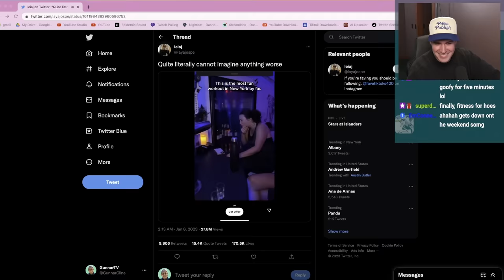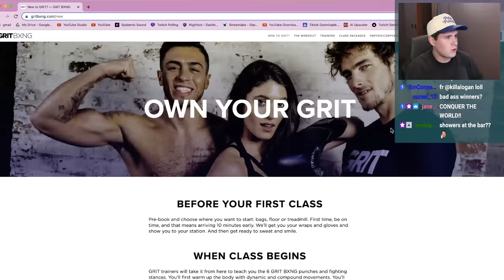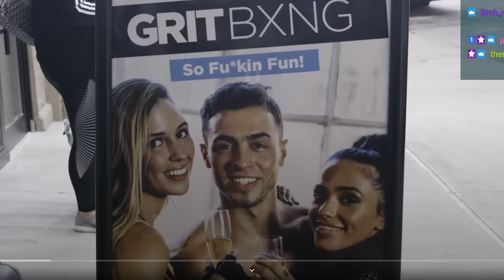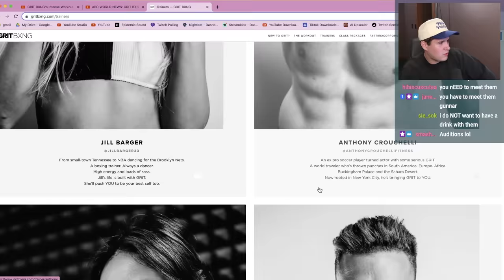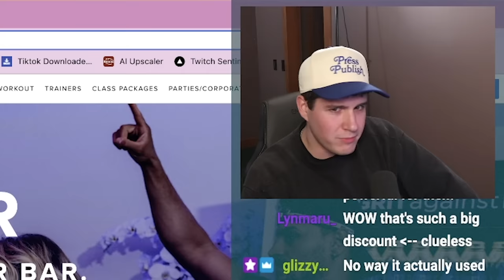A Gym For Alcoholics...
I forgot the outro on this one whooooooops